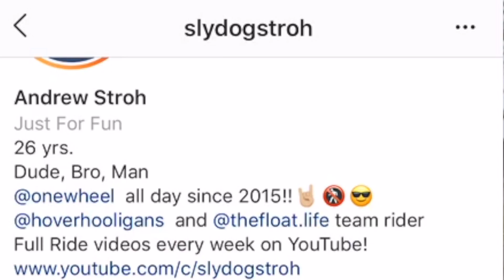ONEWHEEL PRO IN PROCESS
ONEWHEEL PRO IN PROCESS of learning how to win a spot on the pro team for ONEWHEEL. Ok maybe not but we share some ideas about learning to enjoy the journey and processes of life. Our hope is to inspire you right where you are. We love the Onewheel here and love to share footage of our rides around Minneapolis Minnesota.

We are a young family living in Minneapolis Minnesota. We love onewheel onewheel pint.